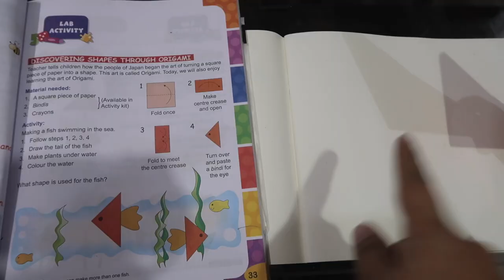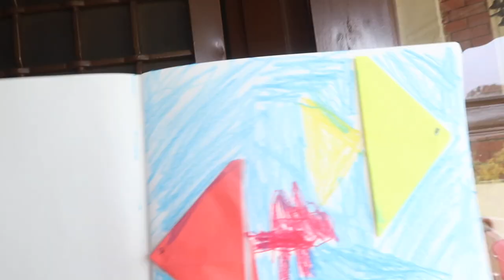दॆखॊ क्या Shopping की Meiney Nykaa Fashion say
Nykaa Fashion say li meinay kuch nayi kurtis .

FOR ALL OUR TOYS, BOOKS AND OTHER KIDS STUFF,

FAQ :

1. What does RGV stand for?

2. When were your son and daughter born?

3. What is RGV Love about?
RGV Love is about my journey as a Mother.

4. Next Video Kya Dhekey ?

Pregnancy Vlogs and Videos : shorturl.at/qEKPZ
Indian Festival Vlogs : shorturl.at/bnBV9
Indian Wedding Vlogs : shorturl.at/osCW1

5. Vlog Kaisey Kartey ho ? Kya use kartey ho?

Much Love
Roli
RGV Love